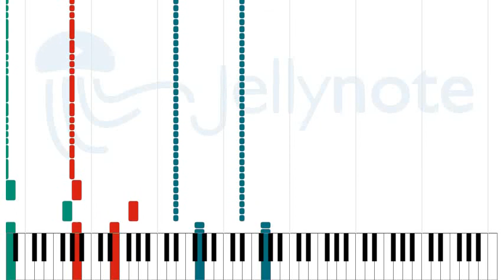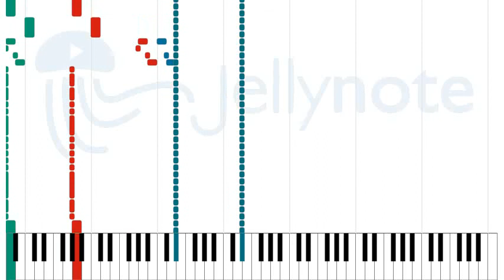Behind the Curtain - Volumes [Sheet Music]